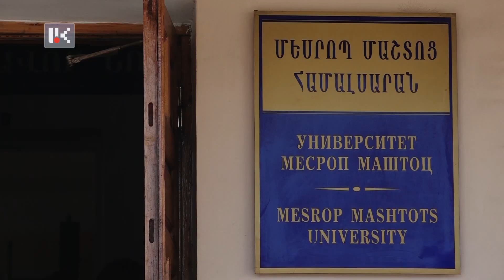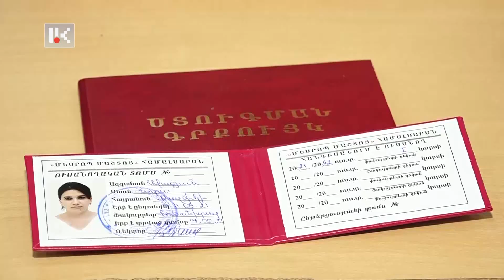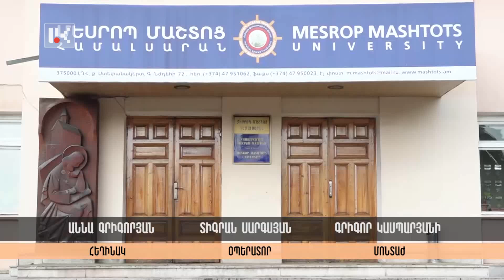Ով է սոցիալական աշխատողը /04.05.2023/